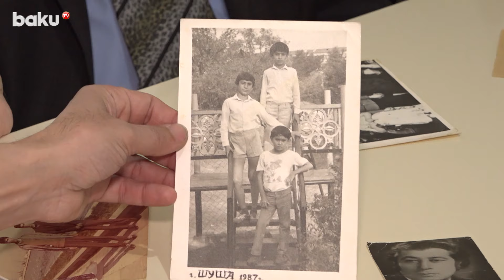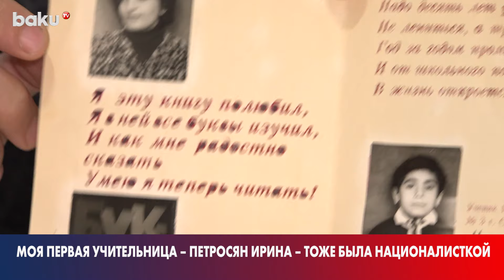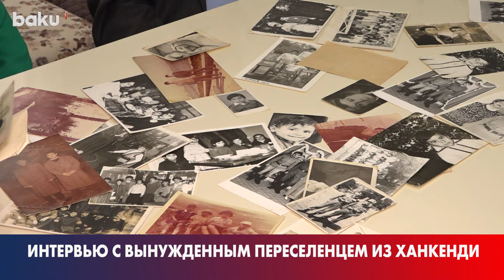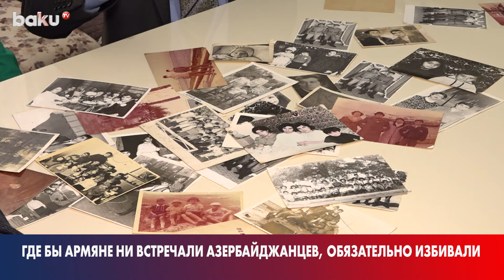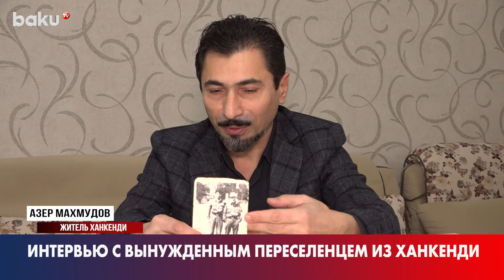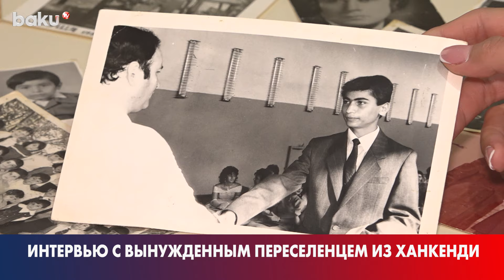Уроженец Ханкенди о том, как армяне выгоняли азербайджанцев и возвращении в Карабах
Интервью с Азером Махмудовым, который родился в 1972 году в Ханкенди и до 1988 жил в центре города, но затем вместе с семьей был вынужден переселиться из Ханкенди.
Азер Махмудов поведал о своей жизни в Ханкенди, своей семье, а также поделился своими впечатлениями касательно жизни по соседству с армянами и назревающем национальном вопросе. Он рассказал о том, как его семья покидала Ханкенди, о боевых действиях и о Первой Карабахской войне. В заключении герой интервью поделился воспоминаниями о своей жизни после переселения из Ханкенди, о победе во Второй Карабахской войне и планах после возвращения в Ханкенди. Безусловно не обошлось и без упоминания темы мирного сосуществования с армянами в Карабахе.

00:00 – Начало интервью
00:23 – Жизнь в Ханкенди до начала конфликта
02:45 – Национальный вопрос в Ханкенди
05:16 – Вынужденное переселение из Ханкенди
07:09 – Военные действия в Ханкенди и Первая Карабахская война
08:25 – Жизнь после Ханкенди
11:52 – Воспитание чувства патриотизма
13:09 – Возвращение в Ханкенди
14:37 – Мир с армянами